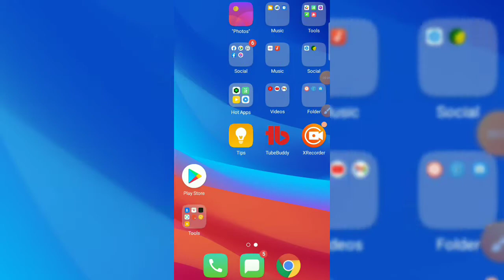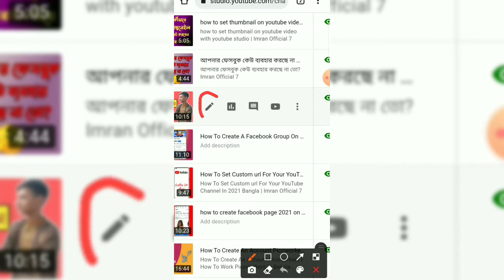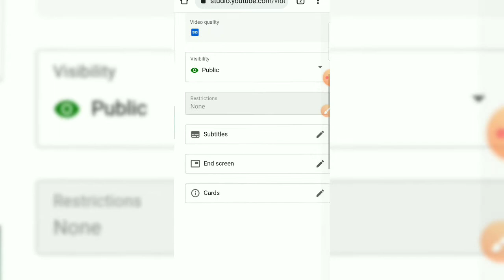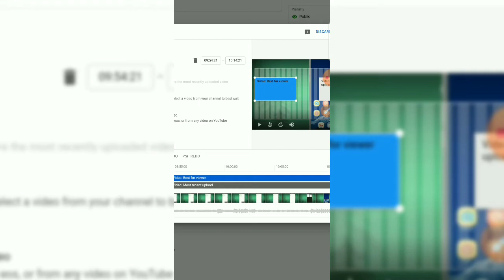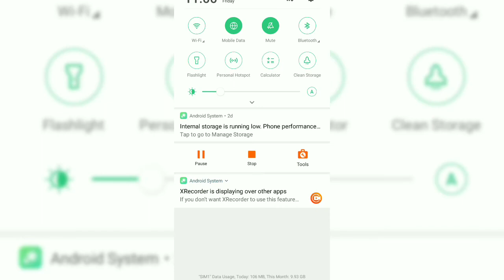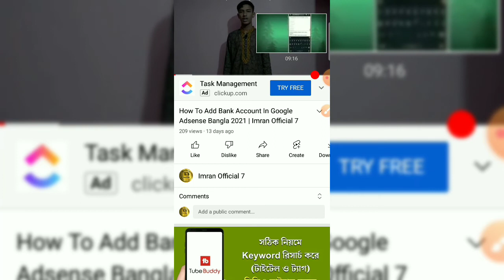How To Add End Screen On Youtube Video | End Screen In Mobile [Bangla] | IMTECH 7